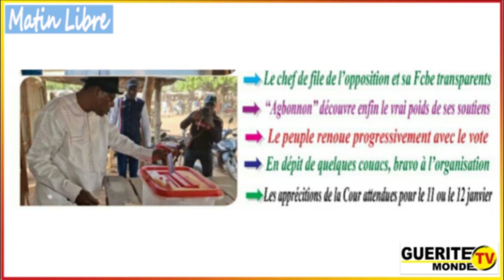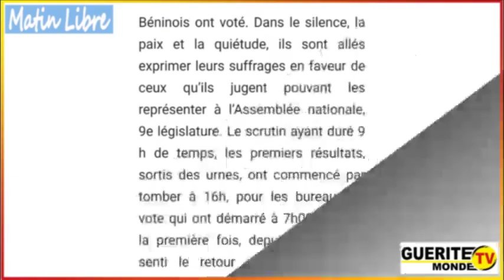Contenu Matin Libre du 09/01/2023